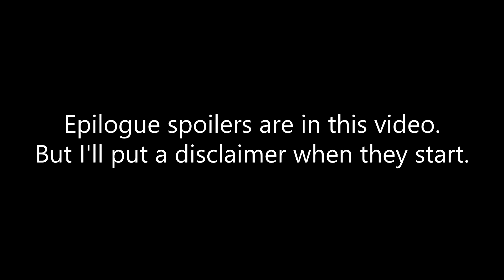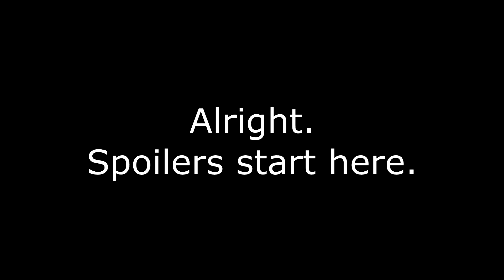(Spoilers) Random Red Dead Redemption Clips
epic style